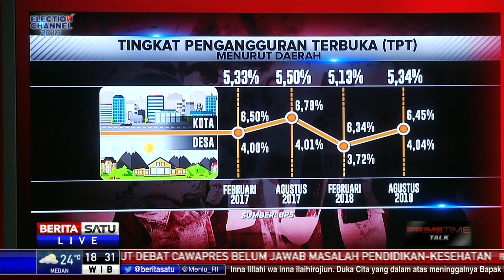Prime Time Talk #2: Jurus Capres Atasi Pengangguran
Saat ini ada 7 juta orang Indonesia yang menganggur. Dalam acara debat di Hotel Sultan, Jakarta, Ahad 17 Maret lalu, kedua cawapres Ma’ruf Amin dan Sandiaga Uno memberikan solusi. Program mana yang lebih efektif? Ikuti selengkapnya perbincangan bersama Juru Bicara BPN Prabowo-Sandi M. Kholid, Jubir TKN Jokowi-Ma’ruf Aries Budimanta, serta Presiden KSPSI Andi Gani Nina Wea.

Facebook.com/BeritaSatu
Youtube.com/BeritaSatu